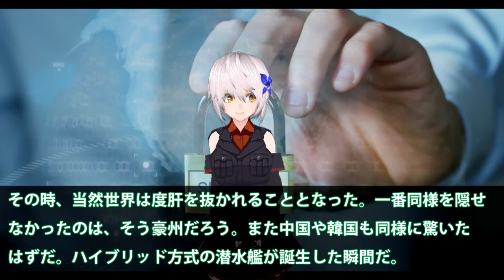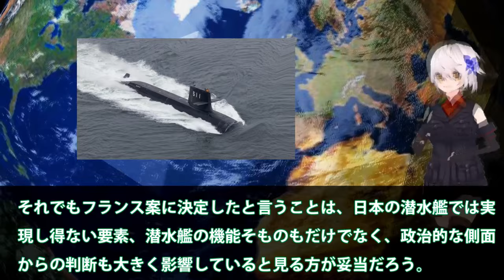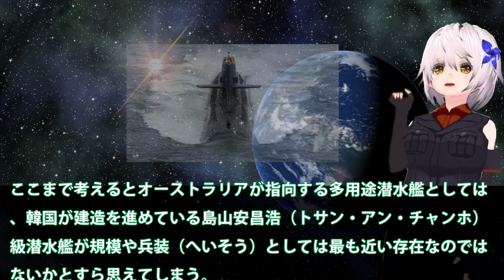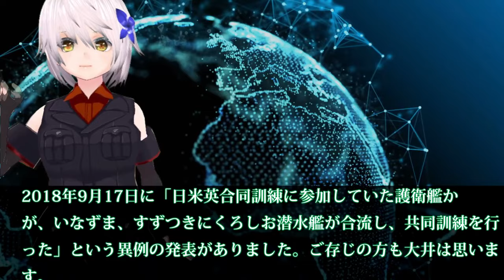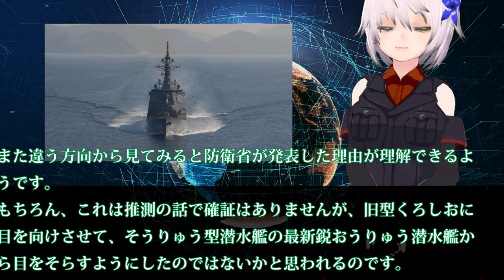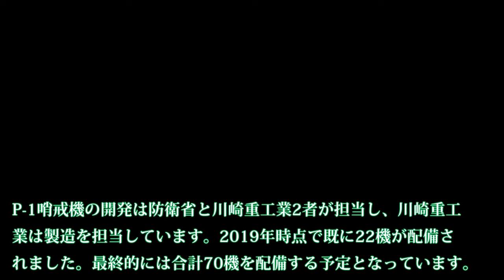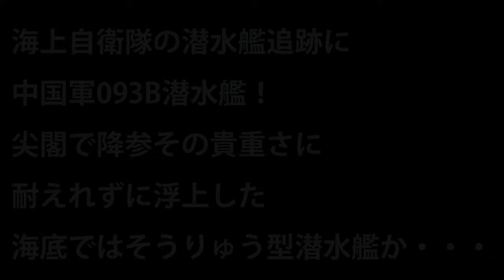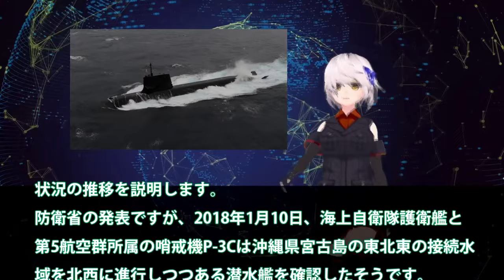【防衛軍事力】陸海空自最強 中国を選んだ豪州、今更後悔するのか？潜水艦技術【ゆっくり解説】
1中国を選んだ豪州、今更後悔するのか？潜水艦技術

2南シナ海での任務を公表！旧型くろしお潜水艦を発表した影には別の意図が？昨年の8月もしかすると

3海上自衛隊の潜水艦追跡に中国軍093B潜水艦！尖閣で降参その貴重さに耐えれずに浮上した海底ではそうりゅう型潜水艦か・・・